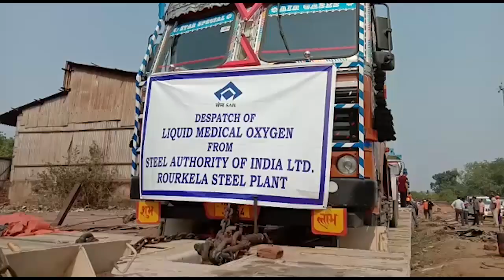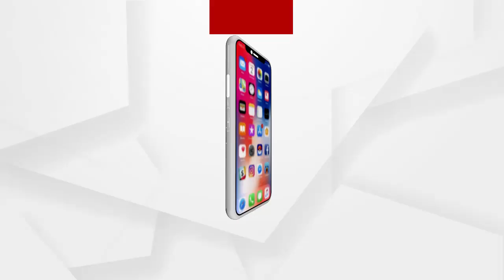ରାଉଲକେଲାରୁ ହରିୟାଣା ଅଭିମୁଖେ ବାହାରିଲା ଅକ୍ସିସେନ ଟ୍ୟାଙ୍କର